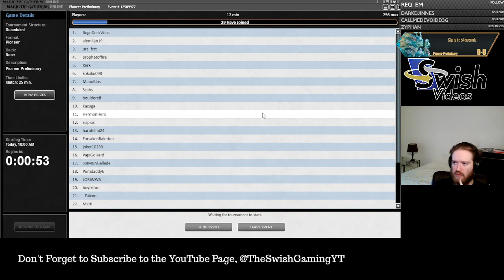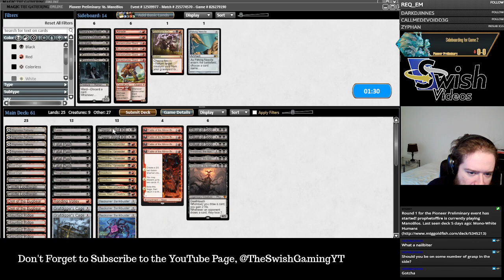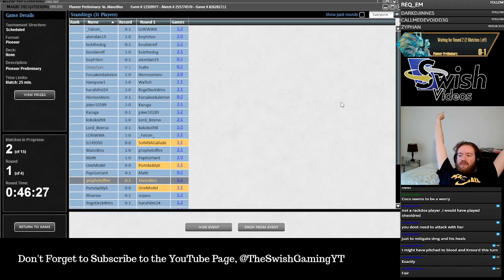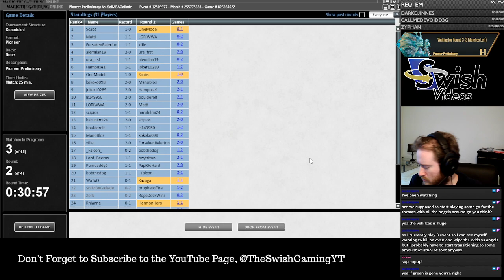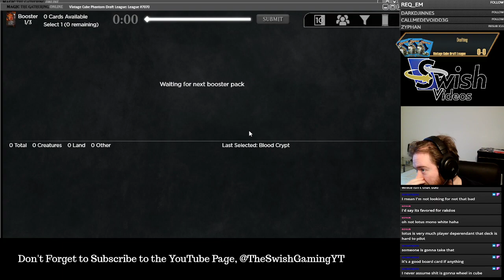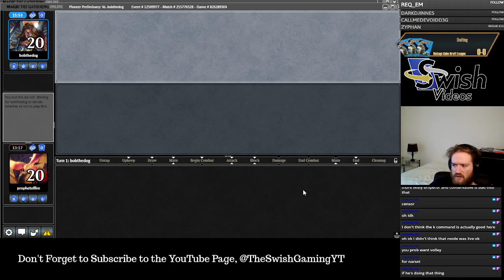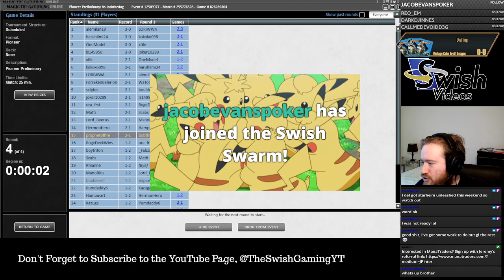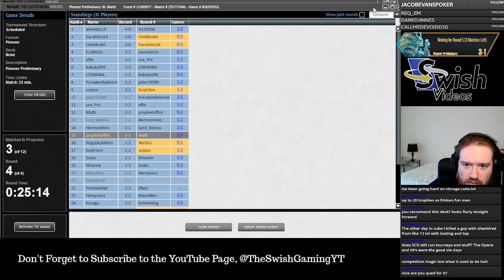Stephen Streams | Pioneer | Prelim w/Rakdos Mid